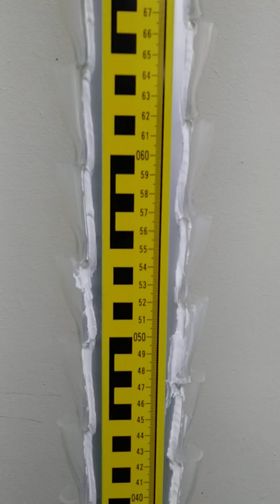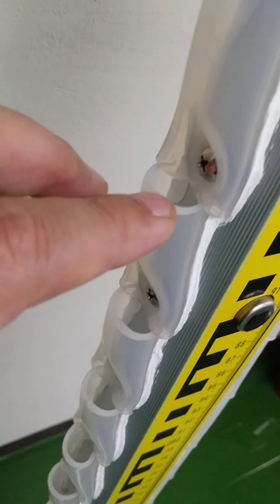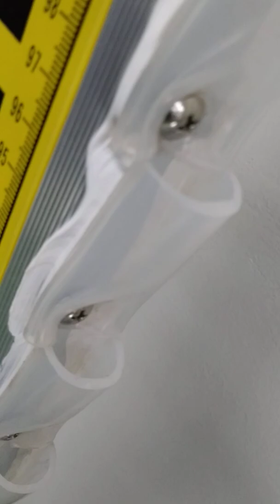Filter(sand+anthracite) Expansion Rate Measuring instrument / 여과지 여재(여과사, 모래+안트라사이트) 역세척 팽창율 측정기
dense and silicone bowl(groove) / 촘촘한 실리콘 홈